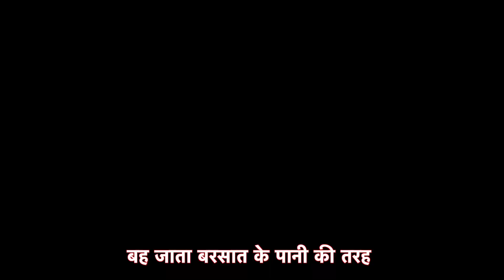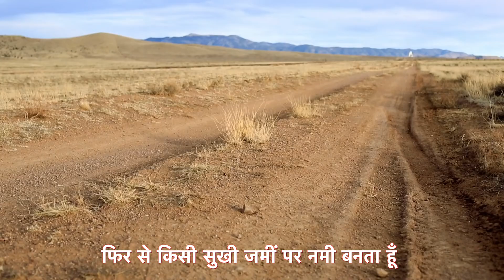मैं जीवन हूँ | Inspiring Poem By Uday Singh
मैं जीवन हूँ | यह कविता जीवन व् ज़िंदगी के आपसी रिश्ते को  बता रही है | चाहे कुछ भी हो जीवन फिर से एक नया मौसम , रंग , उम्मीद , अवसर बन जाता है और जिंदगी का साथ आखिरी दम तक निभाता है |

अन्य प्रेरणादायी  वीडियो देखते रहने के लिए